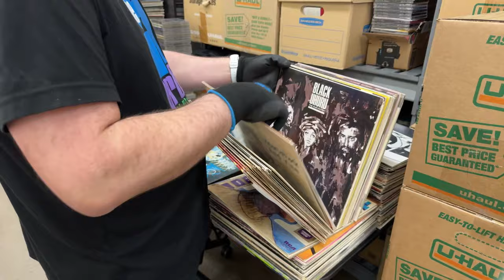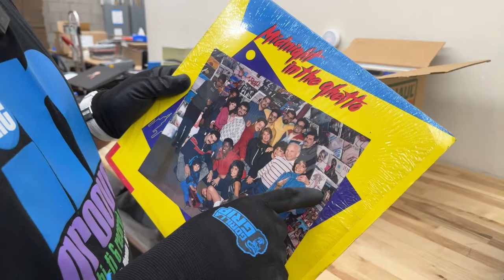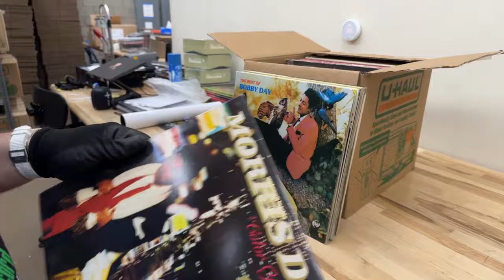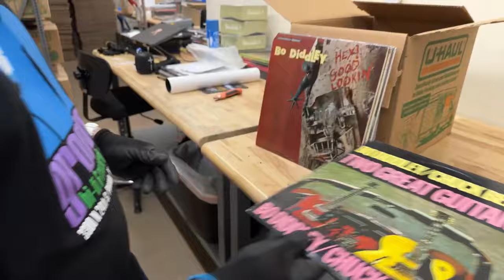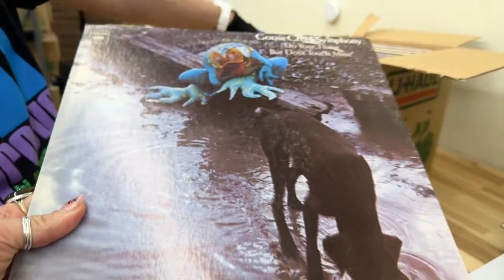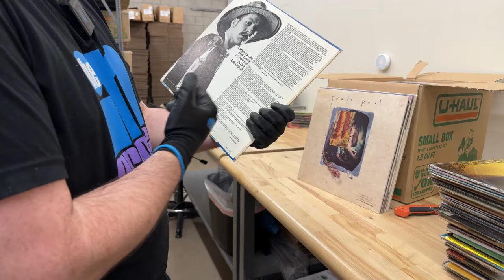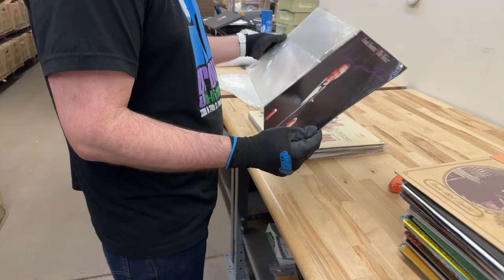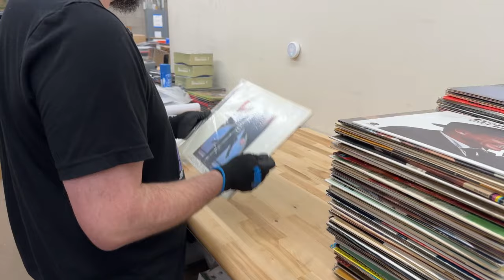Rummaging Through The Back Room @ The ‘In’ Groove Record Store